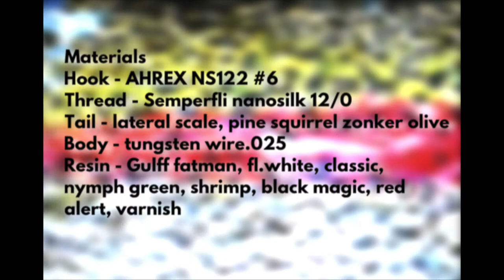Jellybean Zonker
Materials:
Hook: Ahrex NS122#6
Thread: Semperfli Nanosilk 12/0
Tail: Lateral Scale, Pine Squirrel Zonker Olive
Body: Tungsten Wire .025
Eyes: 7/32 Holographic Gold
Resin: Gulff Fatman, FL. White, Classic,Nymph Green, Shrimp,Black Magic,Red Alert,Varnish